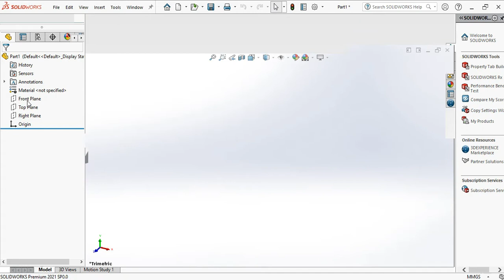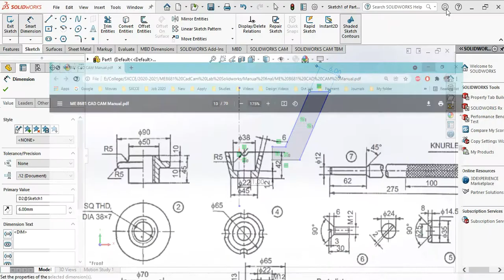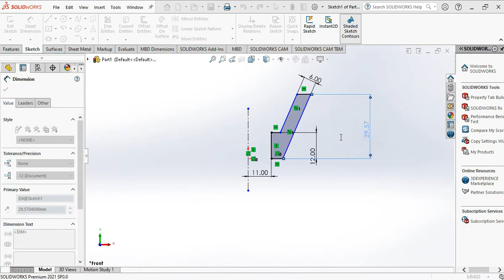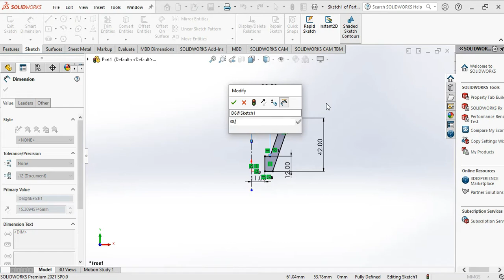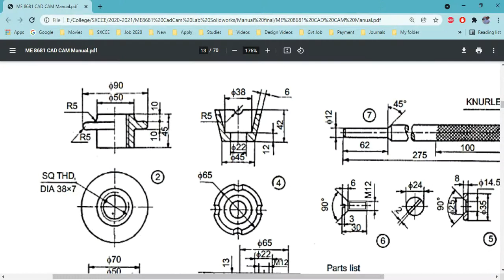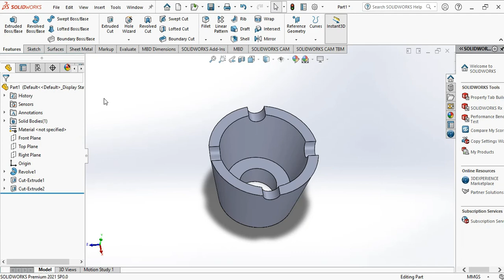screw jack cup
How to design screw jack cup in solidworks 2021